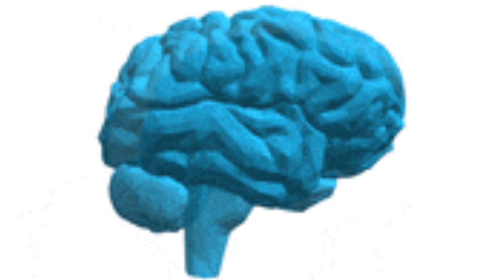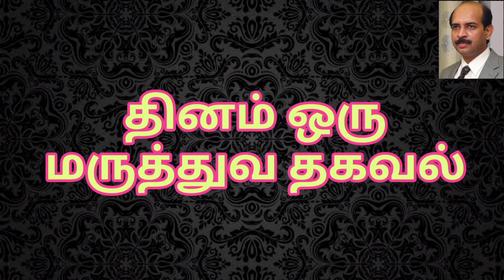🆕கொரோனா பாதித்தவர்களுக்கு வரும் எலும்பு இறப்பு நோயின் அறிகுறிகள் என்ன?Corona & Bone Death Disease?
What is Bone Death Disease which occurs in Corona patients?